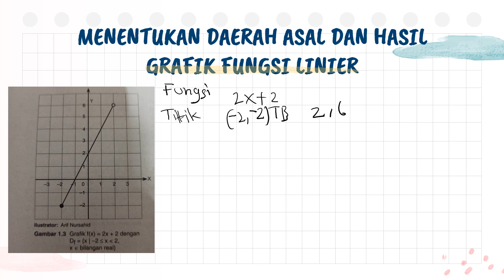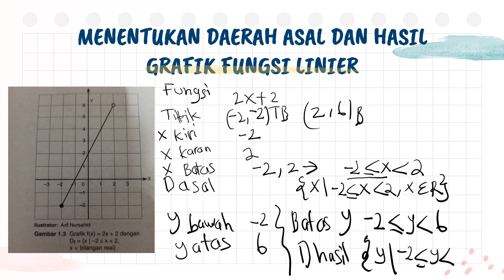Cara Menentukan Daerah Asal Dan Hasil Dari Grafik Fungsi Linier || Matematika Wajib kelas 10B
fungsi linear y=2x+8 memotong sumbu x dititik... *